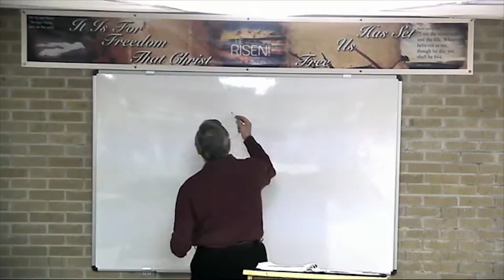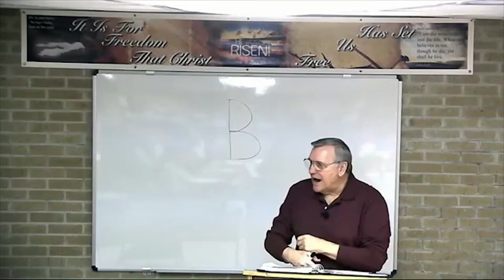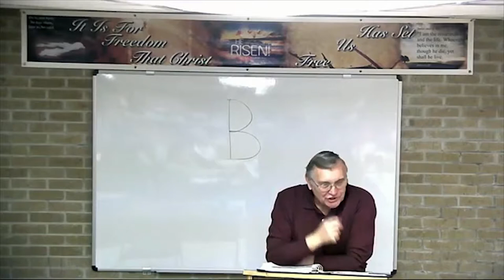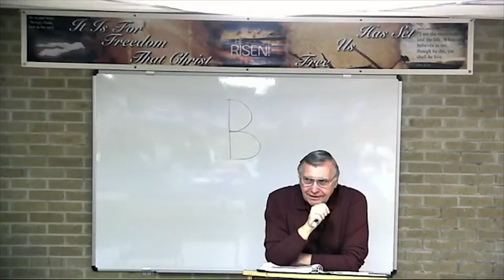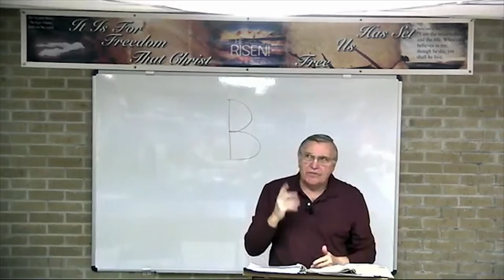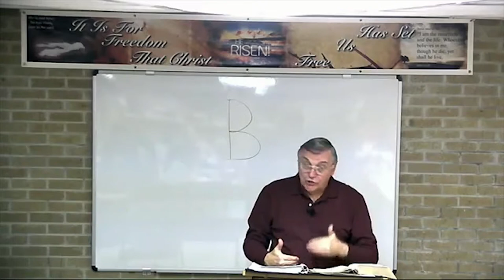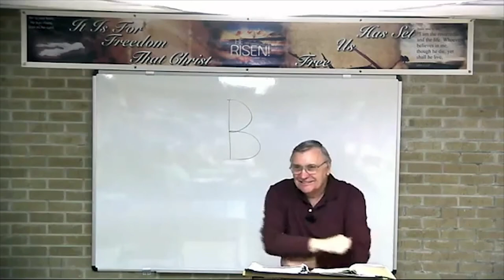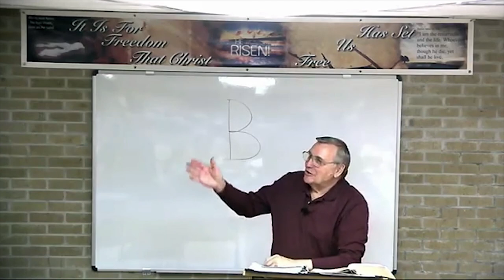DSBC - Ron Adema - Super-Grace (#4) - How God's Grace Works - Feb. 9th, 2016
Date: 02/09/16

PT: Ron Adema

Series: Characteristics of Super-Grace

Subject: How God's Grace Works